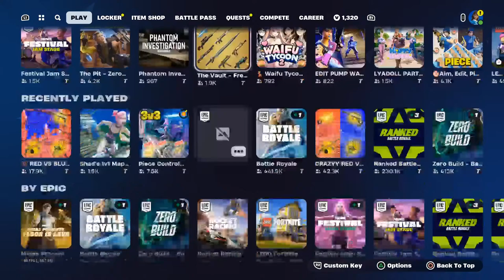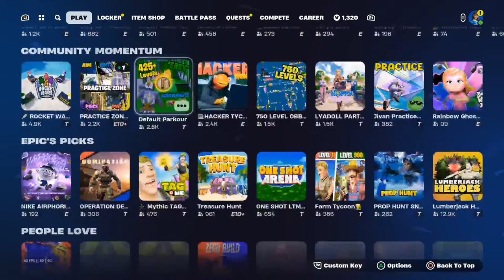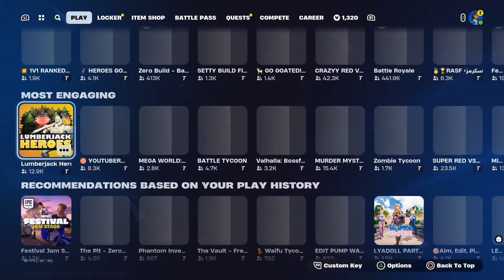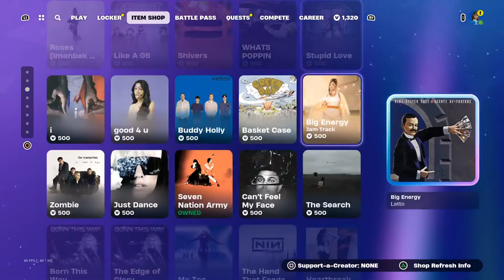New Season Pit